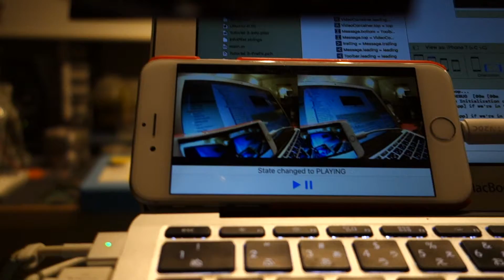Gstreamer streaming test with stereo camera, Raspberry Pi 3 to iOS, iPhone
raspberry pi :
gst-launch-1.0 -v v4l2src ! video/x-raw,width=1280,height=480,framerate=30/1 ! videoconvert ! omxh264enc ! rtph264pay pt=96 config-interval=1 ! udpsink host=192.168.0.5 port=5555

iOS: (have to convert pipelines to Objective C code)
gst-launch-1.0 udpsrc port=5555 caps="application/x-rtp, media=(string)video, clock-rate=(int)90000, encoding-name=(string)H264" ! rtph264depay ! avdec_h264 ! videoconvert ! autovideosink

used Wi-Fi connection.
the latency is around 200ms.